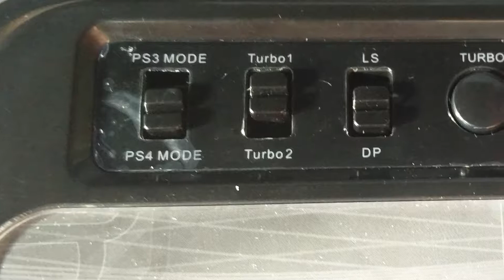[VLOG] J'ai moddé un stick Venom en full Sanwa!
Dans la catégorie « Mod simple et rapide », je vous présente le Stick Venom pour PS3/PS4. Acheté pour une amie américaine, j’ai essayé de voir si on pouvait le modifier.

❗️ ▼ Avez-vous pensé à me suivre❓ 🤔